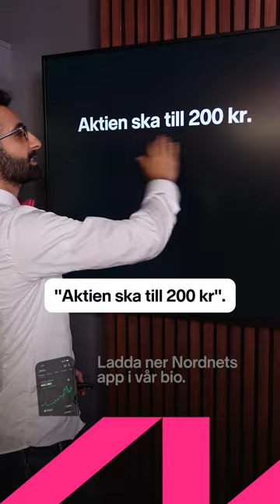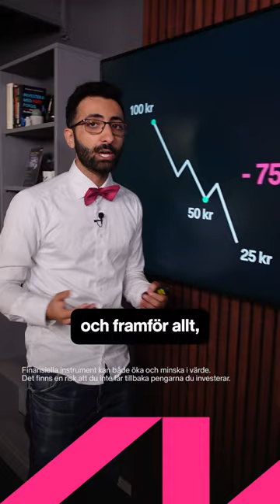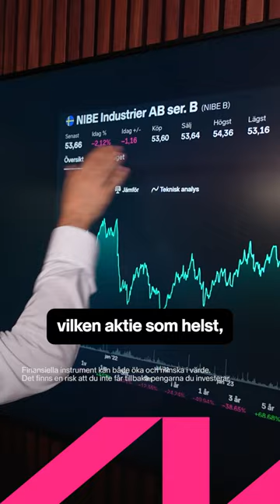Så slutar du förlora pengar på börsen. 👀 💼